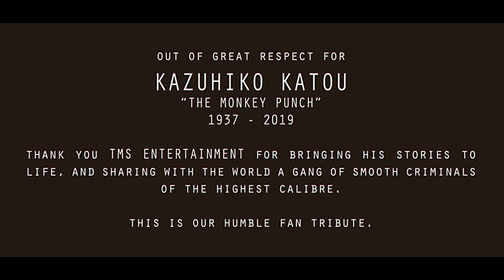LUPIN THE THIRD X 50 - Fan Tribute - STUDIO STRAY DOG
Just a fan tribute to one of the greatest.  Thank you Kazuhiko Katou for introducing the world to a slick criminal crew that makes even scumbags look ever so classy.

TMS Entertainment does Lupin justice, and Takeshi Koike's designs from the 2012 Woman Named Fujiko just took the series to the next level that it was meant to go.

DIRECTION & STORYBOARDS: Nas Pasha
COLOUR DESIGN: Mike Chung
LAYOUT & BG PAINT: Giuseppe Arabia, Nas Pasha
LETTER & LOGO: Chris Morin
ANIMATION & CEL COLOUR: Dale Watson, Nas Pasha
COMPOSITE & EDIT: Nas Pasha
QUALITY CHECK: Kanako Pasha

This is not for monetary purposes and is not monetised in any way.  It's all just for fun.  All characters property of Monkey Punch and TMS Entertainment.

★★ SOCIAL LINKS ★★

★★ EQUIPMENT ★★

☆Drawing Tablet:

☆Fight Stick for Shortcut Hot Keys: